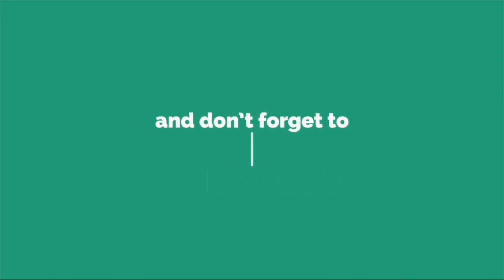Manchester United WAGs ( 2018)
I have features following players in my video:
1.David de Gea &  Edurne
2.Alexis Sánchez & Mayte Rodriguez
3.Anthony Martial & Melanie Da Cruz
4.Jesse Lingard &Jena Frumes
5.Eric Bailly & Vanessa Troupah
6. Marouane   fellaini & Lara Binet
7. Juan Mata  & EVELINA KAMPH
8. Ander Herrera & Isabel Collardo
9.Antonia Valencia & Zoila Valencia
10. Nemanja Matic & Aleksandra Pavić
11.  Chris Smalling  $ Sam Cooke
12. Ashley Young & Nicky Pike
13.Daley Blind & Candy-Rae Fleur
14 .Sergio Romero & Eliana Guercio